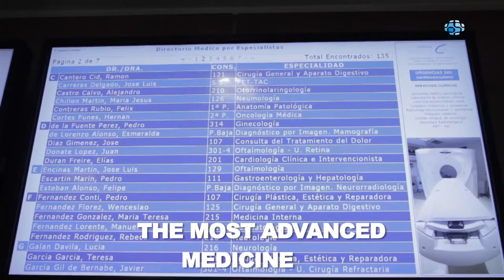La Luz Clinic - Madrid - Private hospital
The Clinic is one of the best technically equipped hospitals in the private Spanish health sector. It is provided with the latest generation of equipment for diagnosis and treatment, and employs the most up-to-date protocols. It is in the vanguard of all medical specializations and is equipped with the latest advances in medical technology. La Luz can count on a multidisciplinary team of nationally and internationally recognised leading specialists. Currently over one hundred professionals covering all areas of medicine work at the centre.